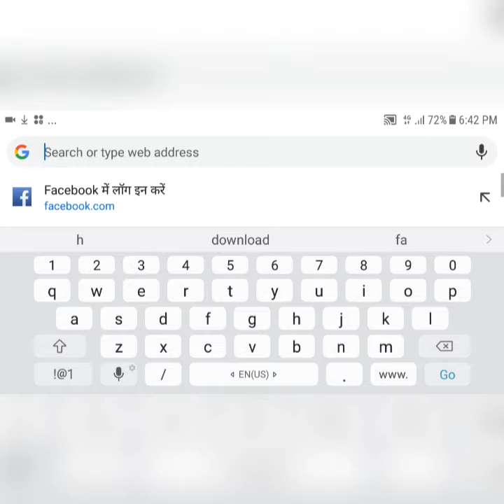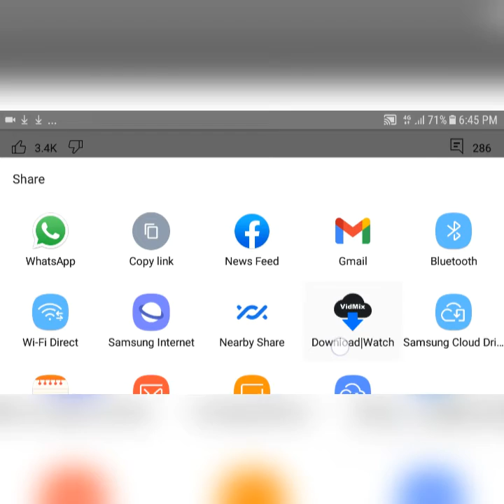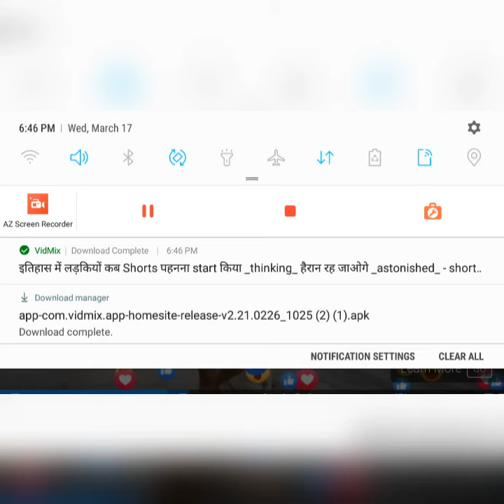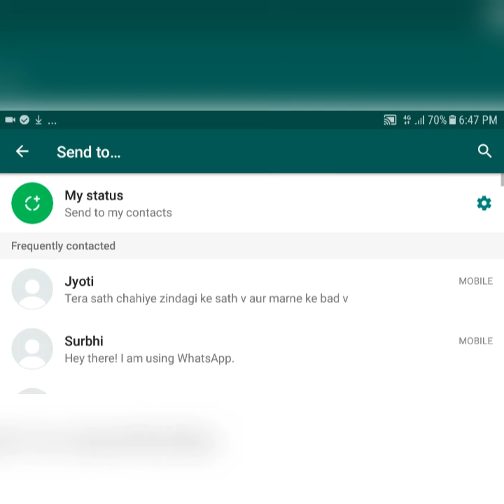YouTube videos ko kaise status per daale | Digital India Channel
hello guys, after a long time.
So in this video, I am going to tell you how to add the status of youtube videos. I will also tell, how to download youtube videos.

okkkkk byebye